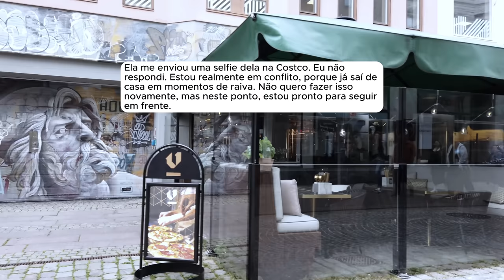🗿🍷Não acredito que apesar de tudo, ela decidiu me trair DE NOVO.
Sobre o Nobre do Reddit:
Capítulos
00:00 - Introdução
00:32 - Inicio da História
03:11 - Atualização 1 - Confronto...
04:10 - Atualização 2 - Conselho profissional...
10:14 - Atualização 3 - Eu não sou perfeito...
13:19 - Atualização 4 - Sob Pressão...
18:05 - Atualização 5 - Encerrando a coabitação...
19:27 - Atualização 6 - Contas a pagar...
21:53 - Atualização 7 - Seguindo na direção certa...
24:24 - Atualização 8 - Lista de desejos...
25:43 - Atualização 9 -  Divórcio finalizado...
27:29 - Atualização 10 -  Karma...